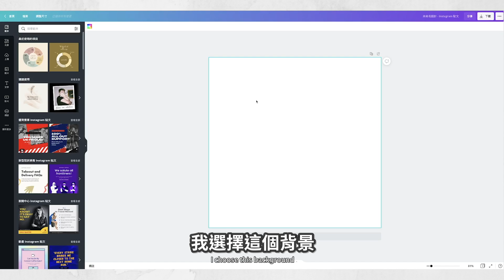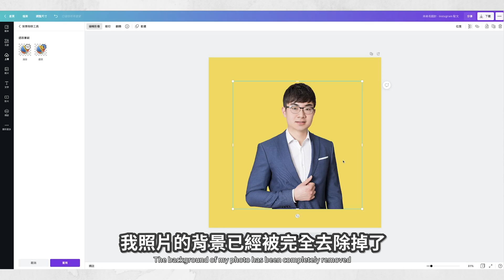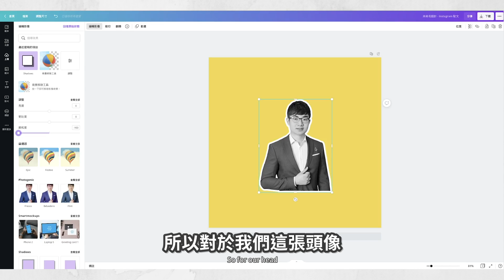【超酷的社交媒體頭像怎麼做？】3分鐘教你製作吸引人的社交媒體頭像 | Canva教程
今天這期影片，我會教你用非常簡單的方法在Canva裡做出吸引人的社交媒體頭像，去更好的展示出你的個人品牌。這期影片會參照Will Smith的IG頭像，製作一個同款的頭像。為什麼會教大家製作和他一樣的頭像，是因為這個頭像樣式非常時尚，並且一下就能夠抓住別人的眼球。所以如果你也想製作出這樣時尚吸引人的社交媒體頭像，那就接著往下看這部影片。

3分鐘教你製作吸引人的社交媒體頭像：
0:00 介紹
0:36 如何製作社交媒體頭像
2:48 了解更多Canva教程